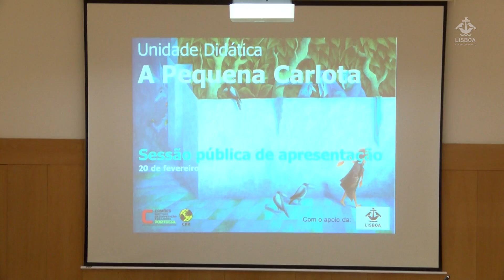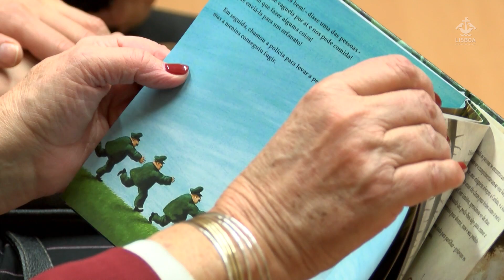Campanha sensibiliza crianças para drama dos refugiados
“À Procura de um Abrigo” foi tema de uma ação de sensibilização para a temática das migrações e desenvolvimento, com estudantes e professores do 1.º ciclo do Ensino Básico, que teve lugar na Escola Secundária António Damásio, nos Olivais, no dia 20 de fevereiro e que contou com a presença da vereadora da Educação da Câmara Municipal de Lisboa, Catarina Albergaria.